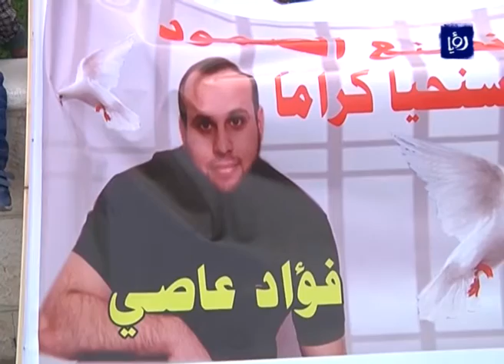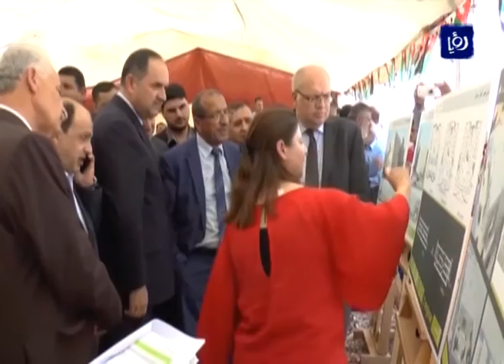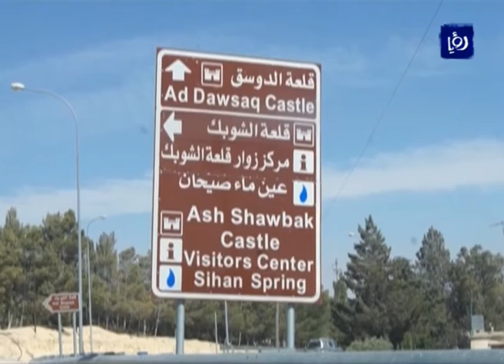نشرة أخبار رؤيا بتاريخ 9-5-2016 | Roya News Broadcast